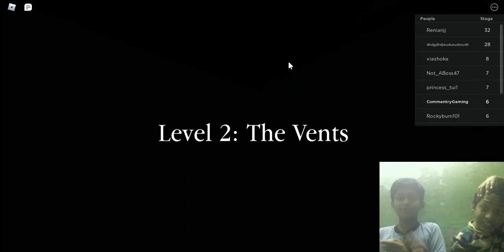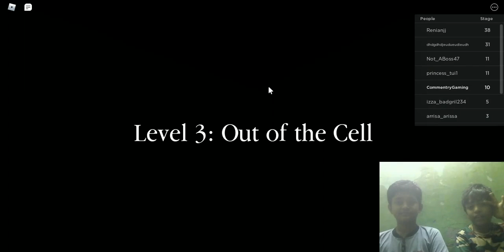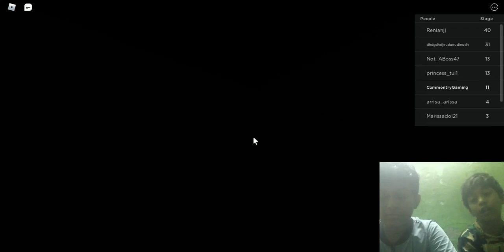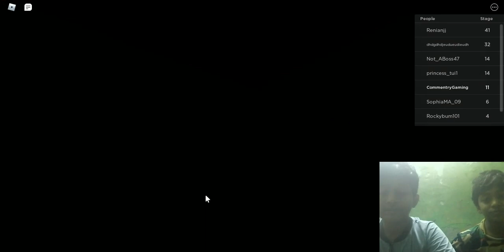Commentry Gaming Escape From Prison(Roblox) Tamil #1 cg